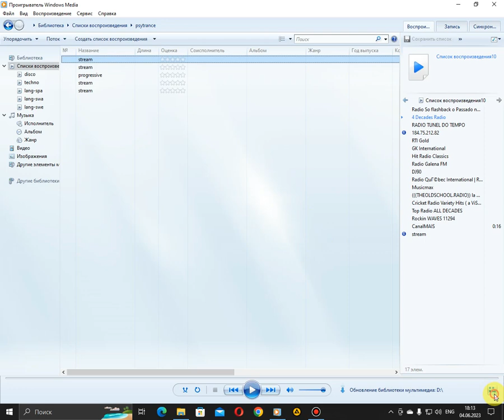internet-radio - psytrance (Проигрыватель Windows Media) (04.06.2023)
Проигрыватель Windows Media: BlazingColors - Firey Colors